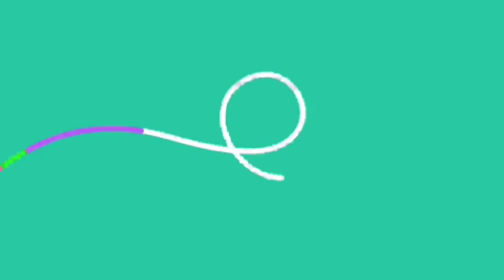Malam Ini - Detik-detik Satrio Dewandono Terciduk Melakukan Hal Ini Di Hotel, Ini Reaksi Iis Dahlia.